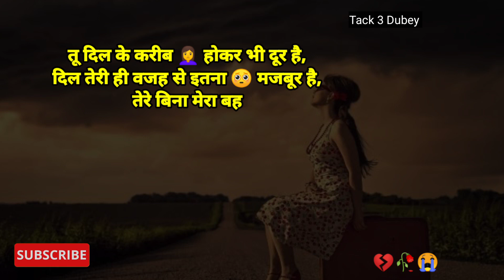तू दिल के...sayriTure Lines shayari |sad shayari, sad love shayari /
shayari,
shayari status,
shayari video,
shayari shayari,
shayari ringtone,
shayari song,
shayari hindi,
breakup shayari
hindi shayari
sad hindi shayari
sorry status
sadloveshayari
miss you status
sad ringtone
live ringtone
best shayari
Sad Status
Sad Shayari
status video
bewafashayari
love Shayari